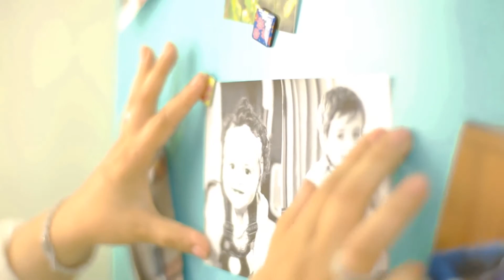دجاج مشوي بالخلطة الحارة و شيش طاووك بالزبادى - مطبخ اسيا